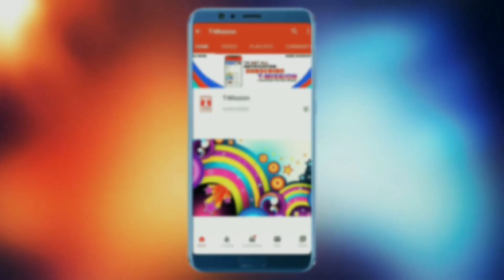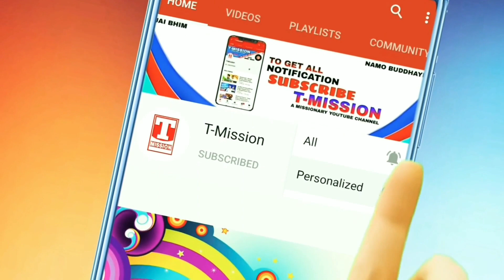मायावती और चंद्रशेखर के गाने ने मचाई धूम ' योगी सरकार को धो डाला | BSP & Bhim Army Song 2022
Song - Bhim Army (जोर जुल्म कि टक्कर)
Lyrics - MKB Singer - MKB
Artist - MKB
Music - MK Studio Meham Camra man - Pawan Mehamiya Editing - DK Bahmaniya Location - TMK Music Company
LABEL - T-Mission

Title: Yo Hathi BSP Ka
Singer & Lyrics: Manjeet Mehra
Label: T-Mission

bsp song
bsp news
bsp song 2022
bsp status
bsp news today
bsp party song
mayawati song
mayawati speech
mayawati song 2022
mayawati biography hindi